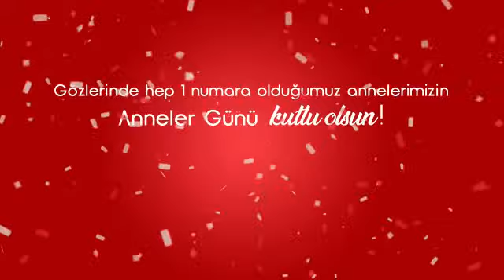Secretcv.com için seslendirdiğim anneler günü videosu 🌼 🌻